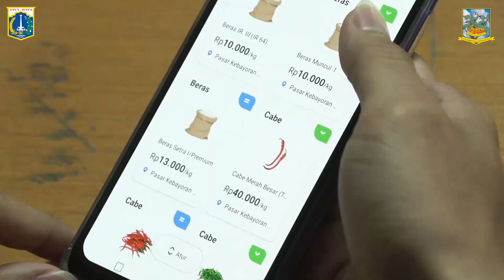PENGGUNAAN APLIKASI JAKI DI KELURAHAN KEBAYORAN LAMA SELATAN - SENIN 27 MARET 2023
Kelurahan Kebayoran Lama Selatan memanfaatkan aplikasi Jakarta Kini (JAKI) untuk memantau pergerakan harga sembako selama bulan Ramadan tahun 2023.

Lurah Kebayoran Lama Selatan Erwan mengatakan, di era serba digital ini, Pemerintah Provinsi DKI Jakarta menyajikan teknologi canggih yaitu aplikasi JAKI, yang didalamnya terdapat banyak informasi layanan juga aduan.

"Hanya berada di genggaman, pengguna akan mendapatkan informasi yang dibutuhkan," katanya, Senin (27/3).

Erwan menambahkan, aplikasi yang dapat diakses melalui gawai itu, akan memudahkan pengguna dalam mendapatkan informasi yang dibutuhkan.

"Tidak hanya itu, melalui JAKI, masyarakat juga ikut andil dalam pembangunan di ibu kota dengan melaporkan permasalahan yang ada," tandasnya.